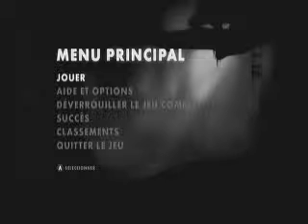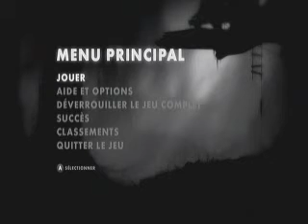Preview Limbo (XLA)